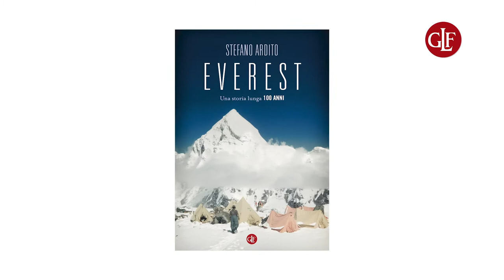Stefano Ardito racconta 'Everest'.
Negli ultimi cento anni molti sono stati gli alpinisti che hanno tentato di sfidare l’ignoto della più alta vetta del mondo, l’Everest.
Stefano Ardito ricostruisce le loro storie e quelle di tutti i protagonisti delle spedizioni organizzate da ogni parte del mondo per confrontarsi con il ‘Big E’: non solo professionisti delle scalate ma anche avventurieri, sognatori, scienziati e figure eccezionali come quelle degli sherpa.